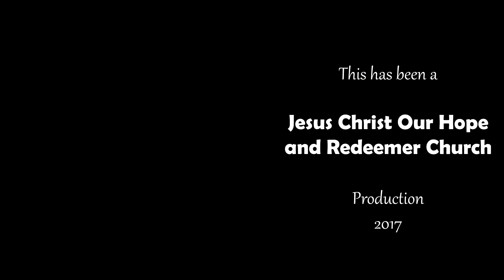MCA Praise and Worship January 30, 2017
Led by JM Alatraca

Saving Grace

Moses Cradle Academy is owned and controlled by Jesus Christ Our Hope and Redeemer Church.